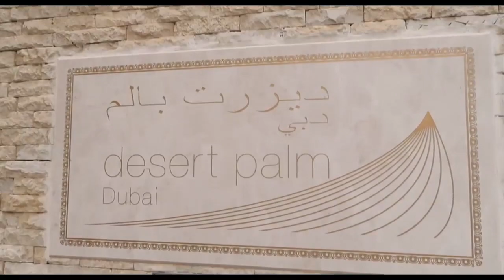Experience The World In Style...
I love showing all of you my experiences and adventures around the world: sampling some of the finest luxury offerings out there.

**comment "skamorek" if you read this